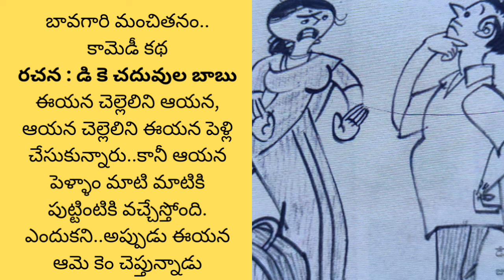ఈయనగారి పెళ్ళాం అన్నగారింటికి వెళ్ళదేమిటి .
బావగారి మంచితనం@teluguseriyalslibrary